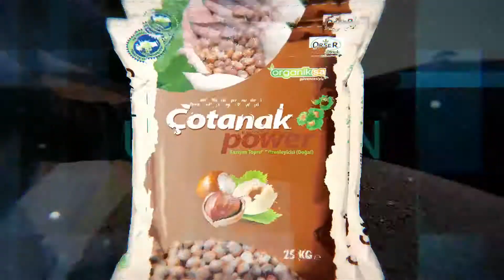Çiftçiler Anlatıyor - Sinerji Group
Fındık da Randıman İçin Çotanak Power